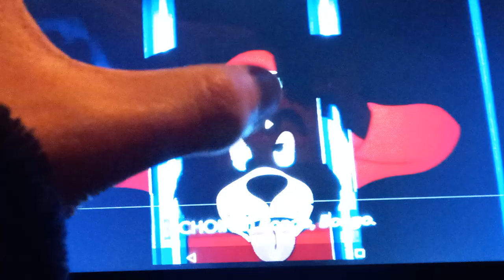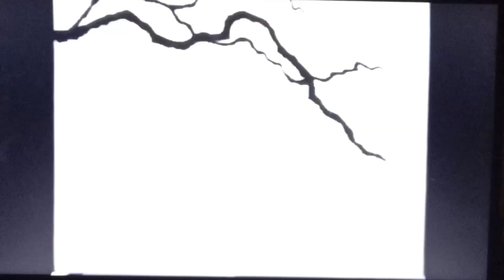Walt Disney - Fun and Fancy Free - Bongo (1947, USA VHS) With Added Disney Sound Effects